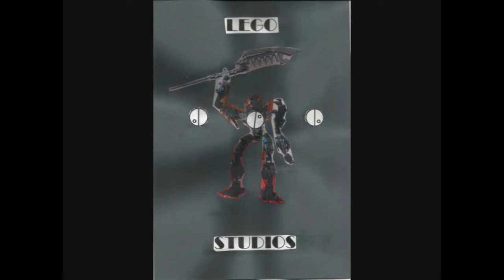[Blind Reaction] Pony JPL reacts to: Scootertrix the Abridged: Ep 19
My Little Pony is owned by Hasbro and the Discovery Family. This video contains My Little Pony related content.
My Little Pony: Friendship is Magic was created by Lauren Faust.